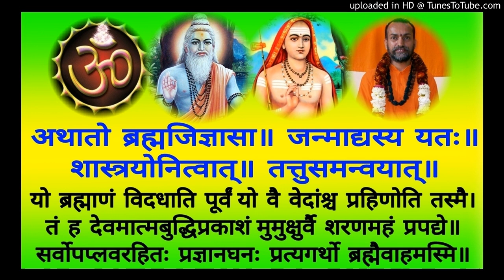Brahma Sutra BS 065a Swami Shantidharmananda Saraswati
BS 065a    2-2-25 = 2-2-27
Shankara Bhasham